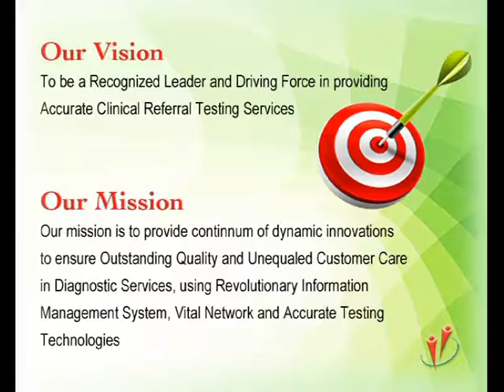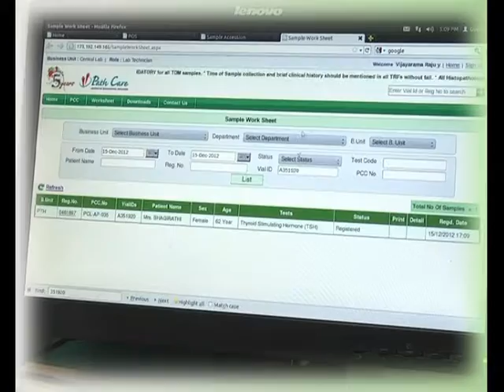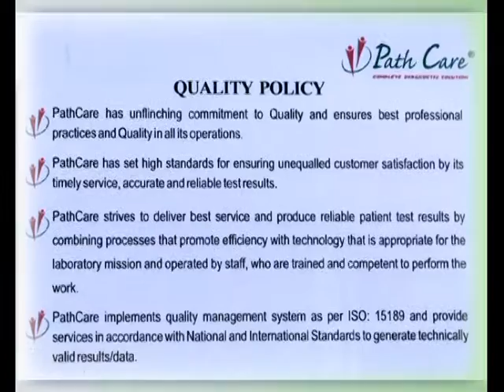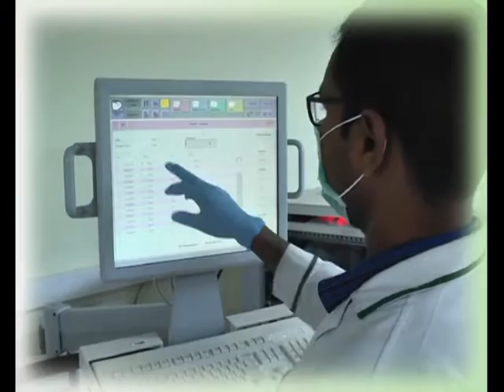PathCare_2016_Telugu